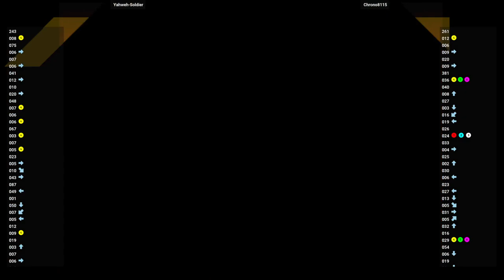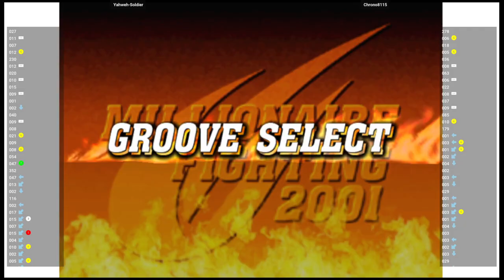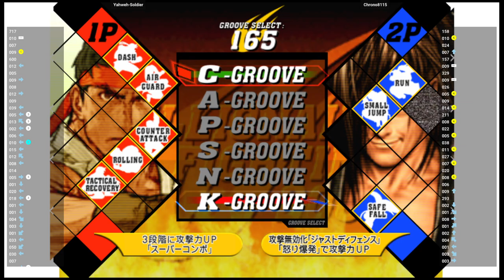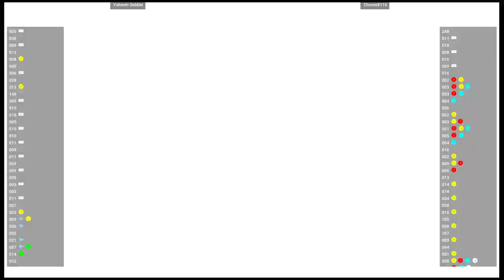CVS2 🕹 Yahweh-Soldier VS Chrono8115 | Fightcade